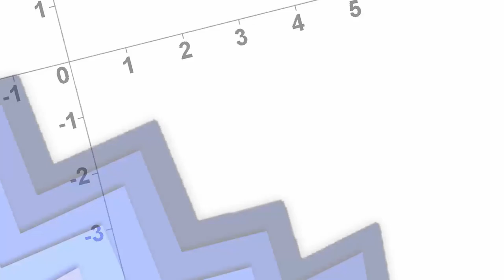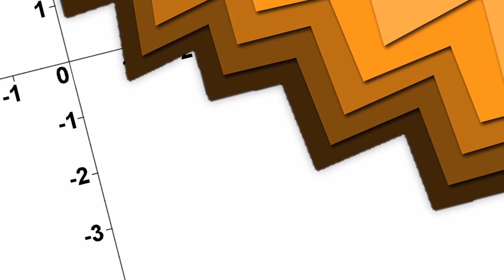Pen & Paper: Space Shift The Next Generation - Schichtantritt im Weltraum | Preshow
Pen & Paper: Space Shift The Next Generation - Schichtantritt im Weltraum Streamaufzeichnung

Streamaufzeichnungen von Samstag, den 22.

Spielleiter: Mordi
Spieler:
Shuskra D'ghorv: Mx. Zwegi
Krin II.: Max